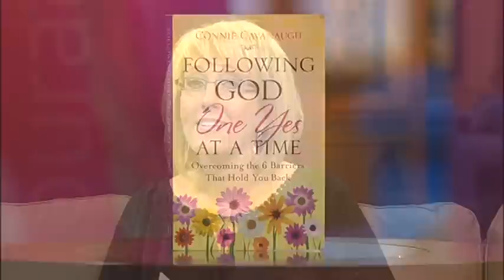Full Circle-- Connie Cavanaugh "Following God One Yes at a Time"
Connie Cavanaugh
Speaker/Author
Her book is called "Following God One Yes at a Time" - (Harvest House Publishers)
Jesus said, Follow Me.Simple and straightforward, right? But like everything else today, following God has gotten way too complicated. Are you looking for a simpler path? A way to know what the next turn is? Author
and dynamic speaker Connie Cavanaugh can relate! With humor and compassion, she shares insights and biblical truths that will help you
100 Convention Way
Cochrane, AB T4C 2G2